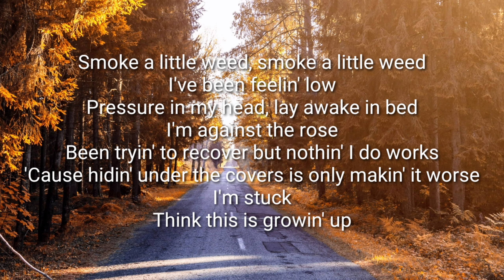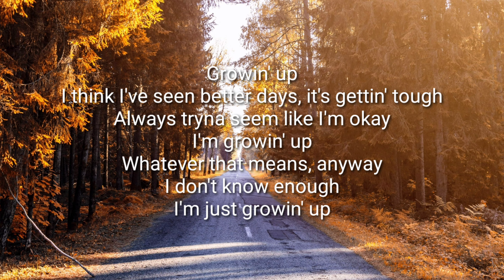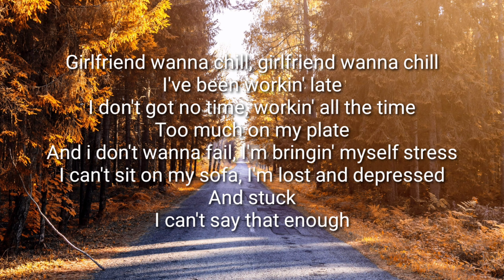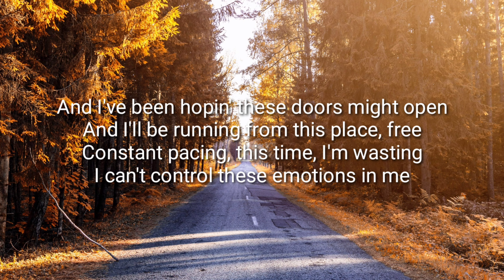Ollie - Stuck (Lyrics) (QHD)